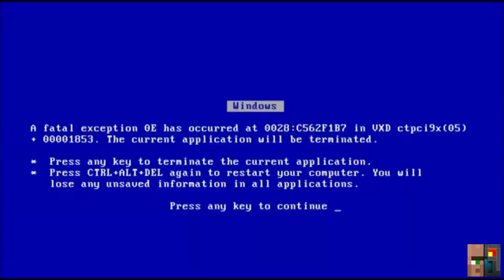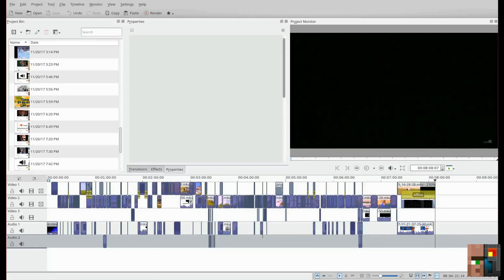Chuckles, The Brown Thanksgiving Meme (YTP)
First one... Well, Rip my sanity and call it a day :D